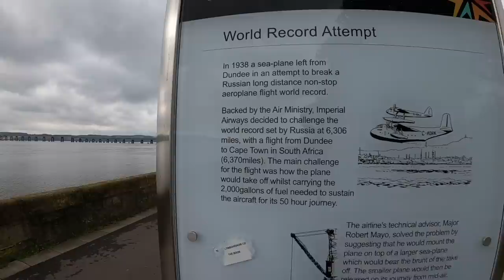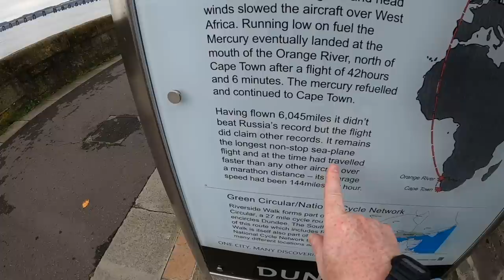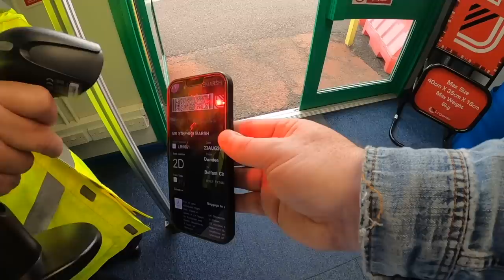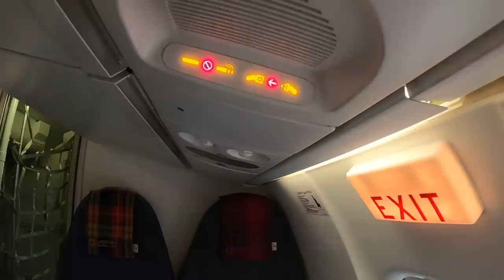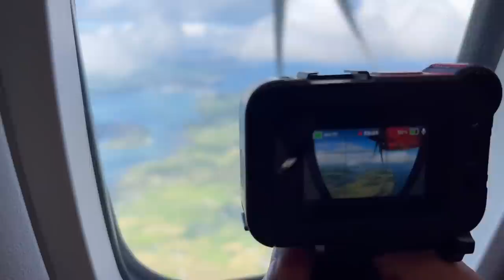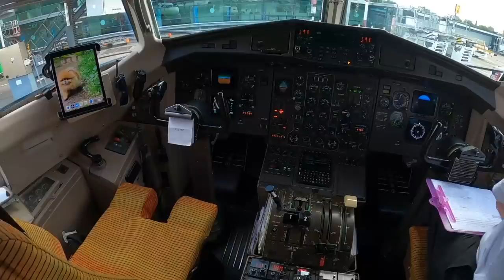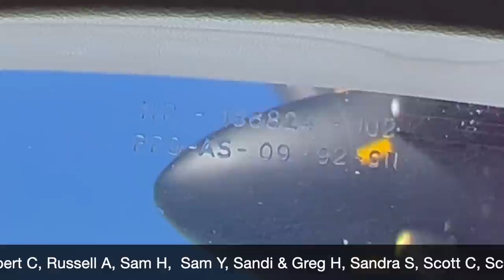Flying Dundee to Belfast City onboard a Loganair ATR 42. Includes a peek inside the flight deck!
Welcome to a day of firsts for me and the channel - FIRST departure from Dundee Airport, FIRST flight to Belfast City (George Best) Airport and FIRST time on an ATR 42. What an exciting day :)

This is all part of my long journey to Rathlin Island, a place stuck in my mind since I saw it from Scotland, down at the Mull of Kintyre. This adventure is already on the channel and well worth checking out if you haven't seen it already. And following this one, there will be a video on how I got how to Scotland again, look out for that too!

Flight Details:
DND BHD 23Aug 13:15 14:25
Total price inc tax and seat selection (seat 2D) £58.51

This was not a sponsored video and I paid the full fare. I did however email Loganair before travelling to request filming permission and flight deck visit (based on my last regional flight with Eastern Airways where it all went wrong) :)

('Carry You Home' by Akerman)

Maps courtesy Google Maps and flightradar24.